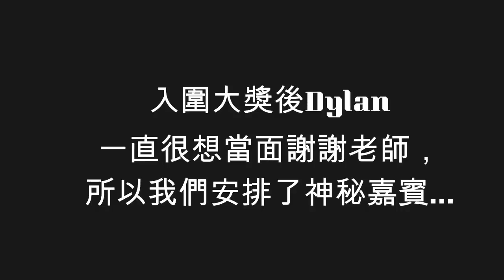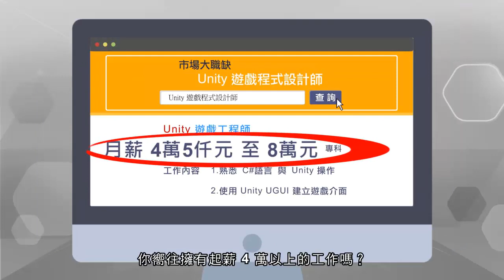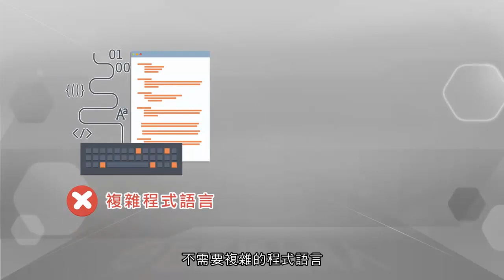【巨匠電腦線上真人】 Unity 跨平台遊戲開發 - 學員見證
打造市值百萬遊戲，下一個就是你！
Unity 跨平台遊戲開發，不論是2D遊戲或3D遊戲，
從基礎操作→場景製作→角色設置→腳本撰寫，
建構多平台單機遊戲，電腦、平版、手機一次搞定！
名師出高徒，全新系列招生中！